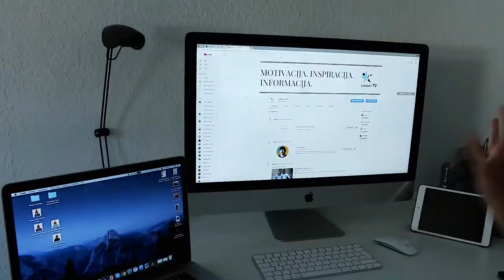KAKO IZABRATI PARTNERA? PAZI SE OVIH KARAKTERA!